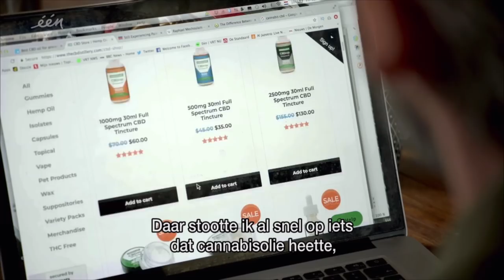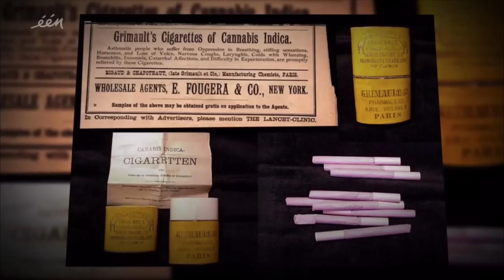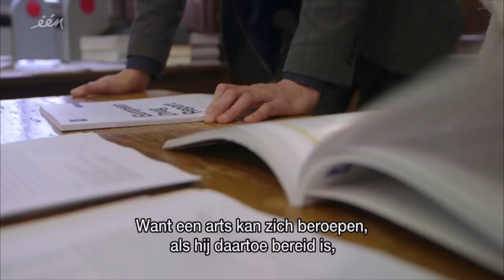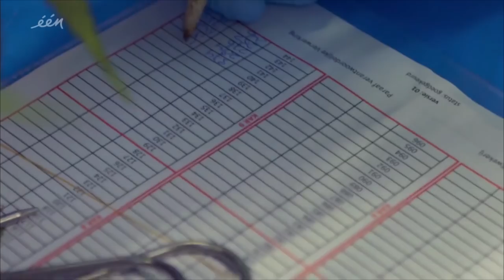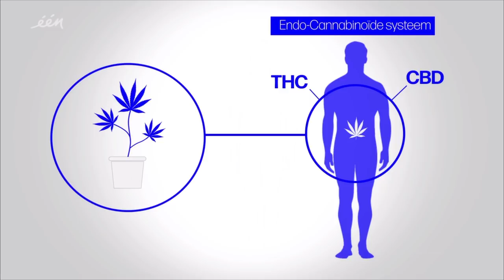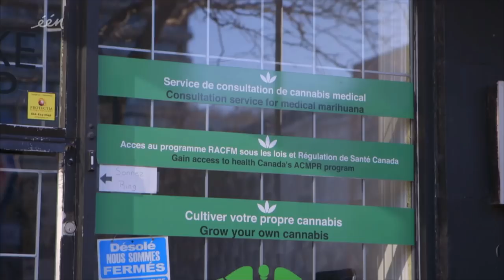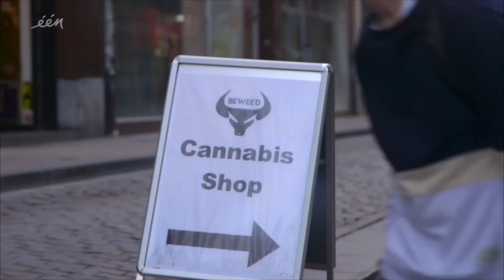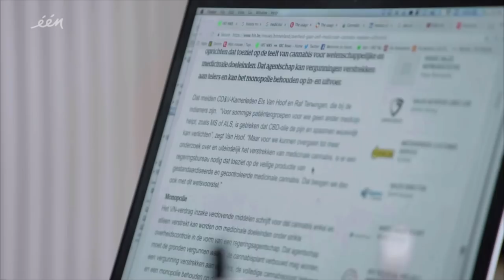Pano - Medicinale cannabis: wondermiddel of niet?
Pano op 6 maart 2019